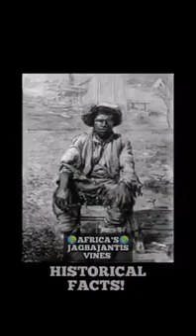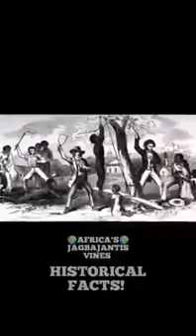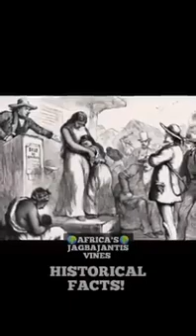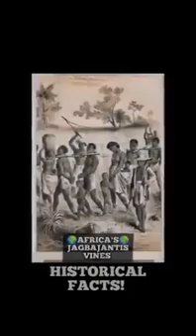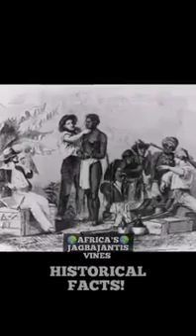Interesting Fact about Africa 🌍🌍🌍🌍🌍🌍🌍🌍